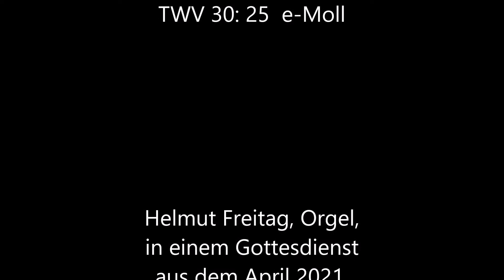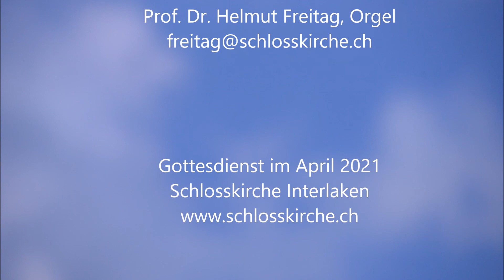Georg Philipp Telemann - Fünfte kleine Fuge in e Moll - Helmut Freitag, Orgel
Zu Ehren von G. P. Telemann, einem musikalischen "allrounder" und lange Zeit verkannten Genie.